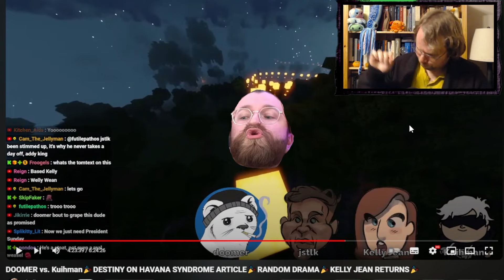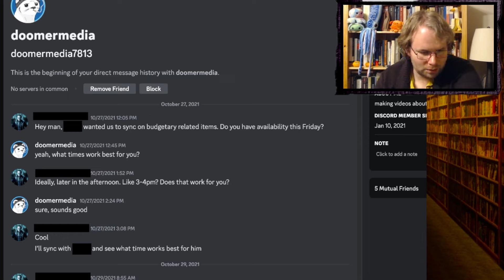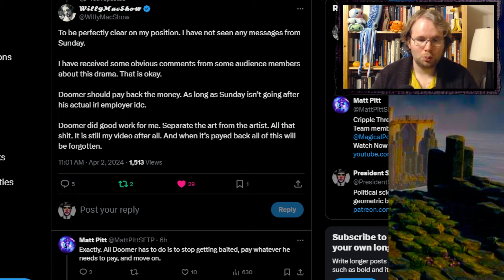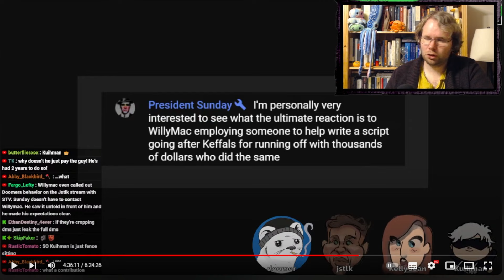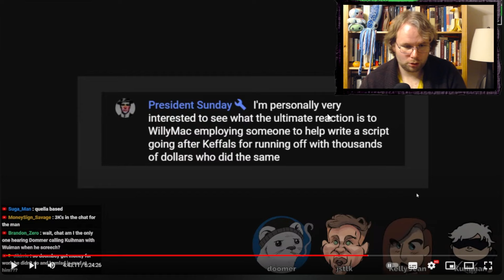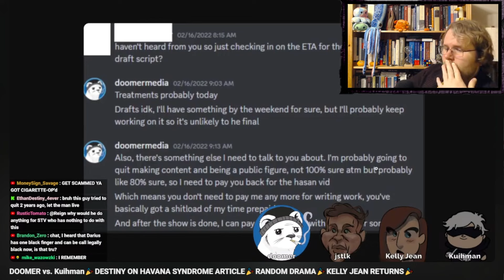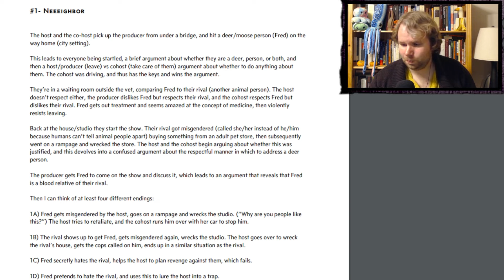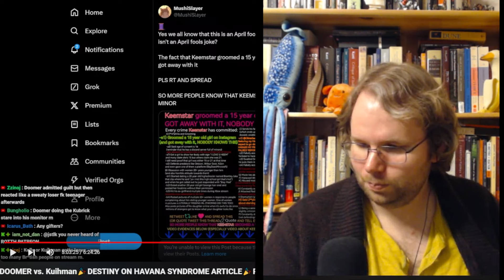Doomermedia DISMANTLED by Little Jewish Boy